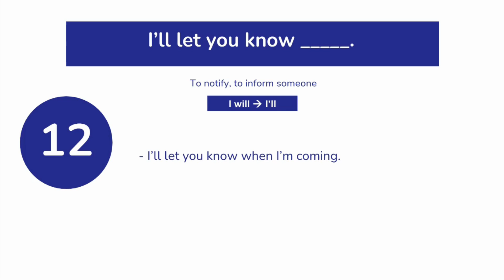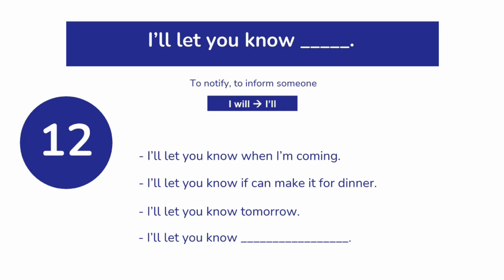🔴 I'll let you know _______ 🔴 || Map fèw konnen _______.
Nou itilize modèl fraz Anglè sa poun bay enfòmasyon, poun di yon moun ke *nap fèl konnen ...*